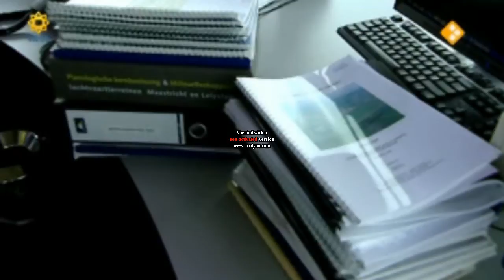Veluwe ongerust over uitbreiding Lelystad Airport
Op de Veluwe maken de inwoners zich zorgen om de uitbreiding van Lelystad Airport, 1 vandaag, 29 augustus 2009